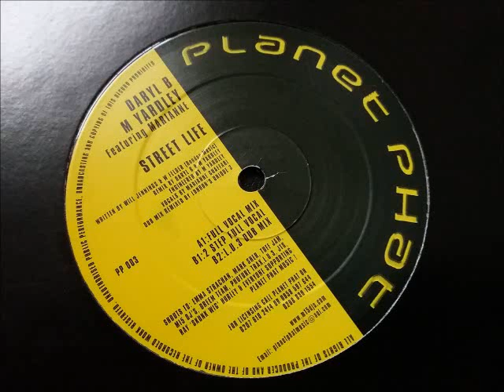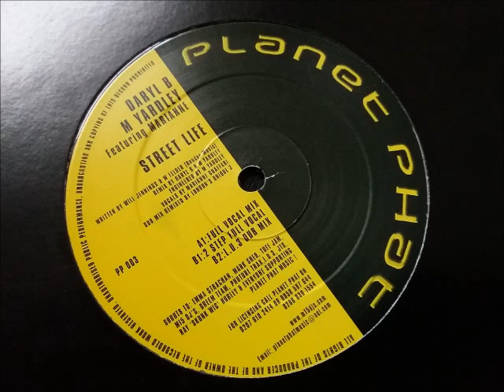Daryl B & Mark Yardley - Street Life (L.U.3. Dub Mix)